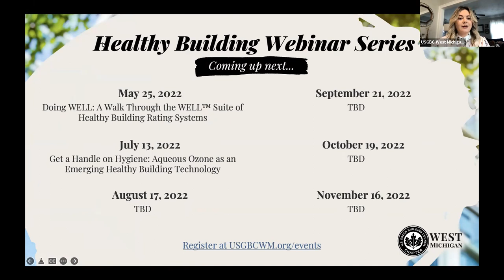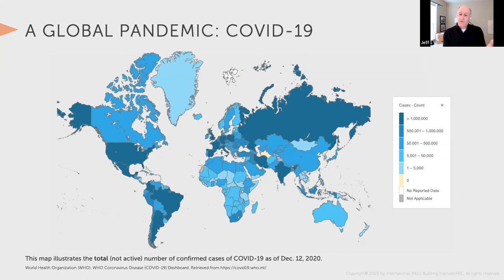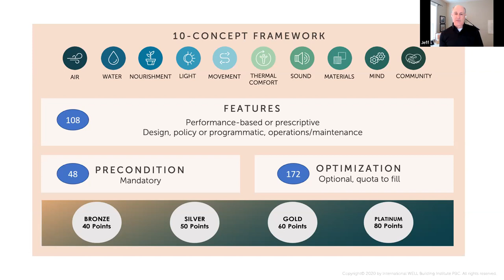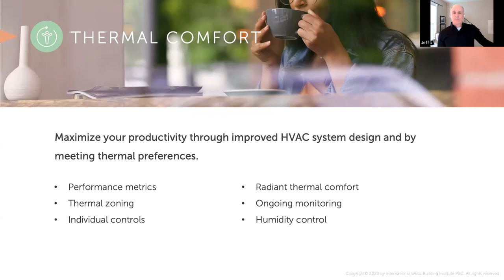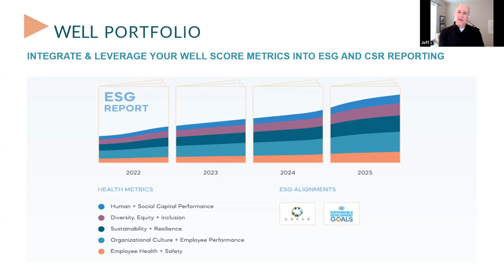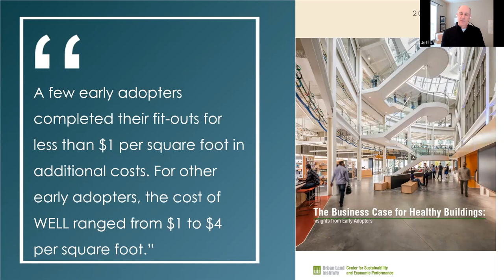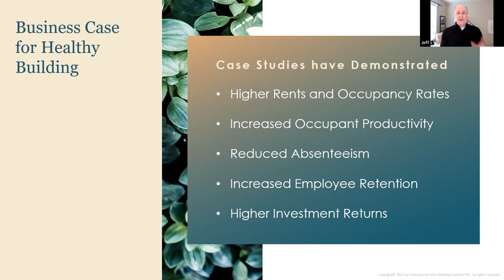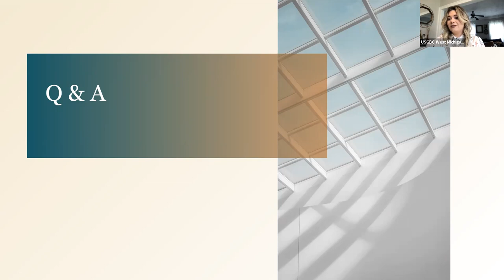Doing WELL: A Walk Through the WELL™ Suite of Healthy Building Rating Systems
In this session, Jeff Hochberg, WELL AP, LEED GA, WELL Faculty, will walk attendees through the evolution of the WELL Building Standard.  Starting with the creation of the International WELL Building Institute (IWBI), and the first WELL Certification for single buildings, the WELL ecosystem quickly grew to include the standard’s first at-scale solution, the “WELL Portfolio” program, followed by the current suite of rating systems, “WELL Health-Safety,” “WELL Performance,” and “WELL Health Equity” (coming late 2022). These more recent rating systems strategically address the multiple needs of organizations in a post-COVID-19 environment.
Jeff will break down each of the WELL Rating systems in detail and will highlight the building types and industry sectors (higher education, multi-family residential, hospitality, airports, sports, and entertainment, etc.) that lend themselves to each.
Despite the explosive growth WELL has experienced since 2020, potential WELL projects are often declined due to a false perception that the added cost would be prohibitive and bring minimal return to the developer or project owner.  However, published case studies by the early adopters of WELL demonstrate otherwise, and have shown measurable improvement in productivity, absenteeism, retention, and hiring ability.  Real estate developers who offer healthy buildings are charging measurably higher rents while at the same time, achieving higher occupancy rates, and investors are channeling more of their funding to organizations that promote healthy cultures including healthy workplaces.
Jeff will conclude with an overview of the incremental increased investment that WELL projects incur, and selected case study outcomes that demonstrate WELL’s potential for delivering a positive return on that investment.

Learning Objectives:

- Understand the scientific research-based evolution of the WELL Building Standard
- Understand the WELL Rating systems, their differences, and the sectors they best lend themselves to
- Understand the business case, i.e., both the costs and the benefits of attaining WELL

About the Presenter:

Jeff Hochberg is a Senior Consultant on the Healthy Building Solutions team at Catalyst Partners, a leader in the design of high-performance buildings and interiors that have positive impact on the environment, the communities around them, and the health and lives of the people who occupy them.
Jeff has an M.S. in Exercise Physiology, is credentialed as both a WELL AP and LEED GA, and has spent over 35 years in the field of health, wellness, and population health management, serving in leadership roles within the corporate, hospital, health plan, public not-for-profit, and consulting sectors.

Along with Jeff's WELL AP credential, which signifies knowledge in human health and wellness in the built environment and specialization in the WELL Building Standard, Jeff is a member of the International WELL Building Institute (IWBI) WELL Faculty and serves on the IWBI Movement Concept Advisory panel.

Jeff has led WELL projects in the corporate, real estate, and academic sectors, guiding organizations through the steps of evaluating projects for WELL, identifying the optimum WELL rating system(s) based on organizational needs and vision, building the stakeholder team, and implementing the steps to WELL.

0:00 Introduction by Morgan Price-Pokora
2:25 Agenda
4:25 Begin - Presentation by Jeff Hochberg
11:35 The WELL Rating Systems
14:18 WELL Certification (The 10 concepts)
29:53 WELL Portfolio / WELL at Scale
34:02 The WELL Health-Safety Rating
36:38 The WELL Performance Rating
39:16 WELL Healthy Equity Rating
39:56 The Business Case for WELL
46:39 Q&A